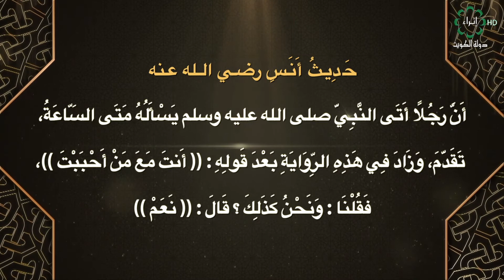برنامج صحيح البخاري تاريخ الحلقة 8-9-2020